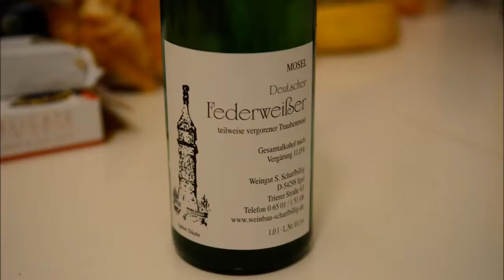Wine Is Serious Business 246: Tasting Spätburgunder in Germany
Chas was very excited about doing a show on German Pinot Noir. We picked up a bottle of 2011 Maximin Grünhäuser Spätburgunder during a tasting visit, and Chas selected a 2009 Markus Molitor Brauneberger Mandelgraben * Pinot Noir from the Weinhaus Porn in Bernkastel. While spending an evening in Trier, we had time to taste them together in front of the camera. We were also enjoying some Federweisser from Weingut S. Scharfbillig, and wanted to talk about that as well. Why isn’t anyone doing Federweisser in Oregon?